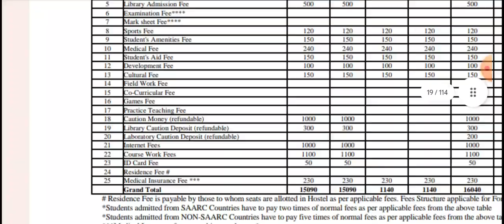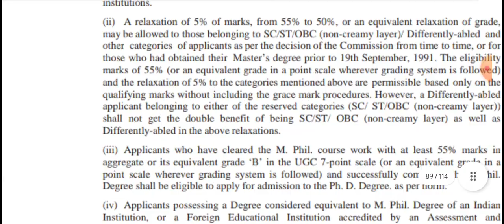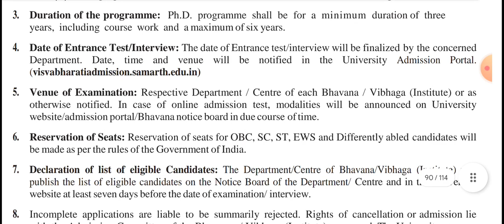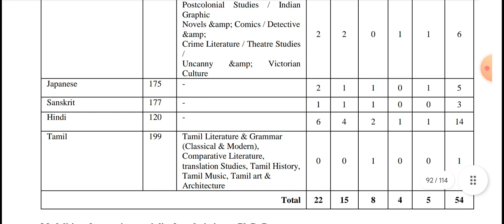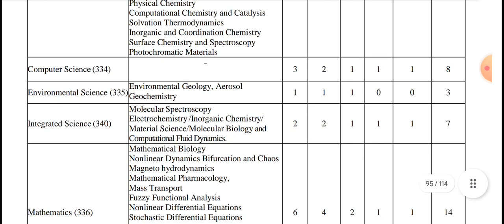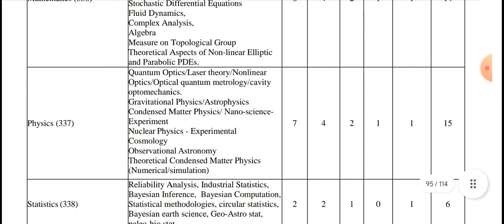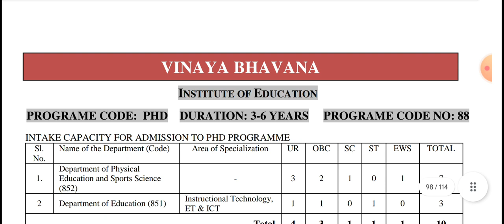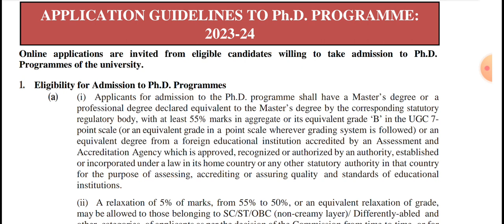𝗩𝗶𝘀𝘃𝗮-𝗕𝗵𝗮𝗿𝗮𝘁𝗶 𝗨𝗻𝗶𝘃𝗲𝗿𝘀𝗶𝘁𝘆// 𝗣𝗵.𝗗 𝗔𝗱𝗺𝗶𝘀𝘀𝗶𝗼𝗻 𝗡𝗼𝘁𝗶𝗳𝗶𝗰𝗮𝘁𝗶𝗼𝗻/𝗗𝗲𝘁𝗮𝗶𝗹𝘀 𝗔𝗱𝘃. 𝗗𝗶𝘀𝗰𝘂𝘀𝘀𝗶𝗼𝗻/edulifeonestepahead